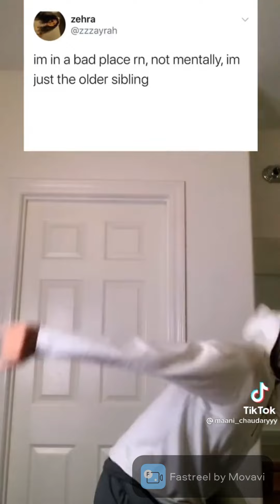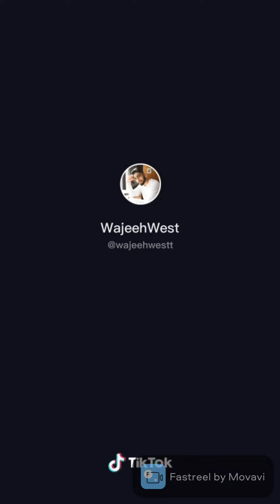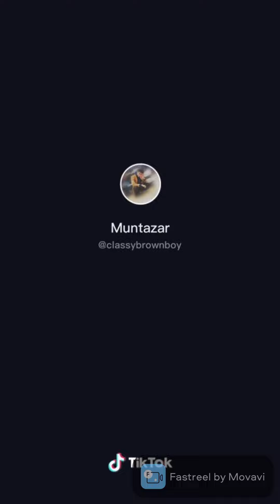BROWN/DESI BOYS TIKTOK